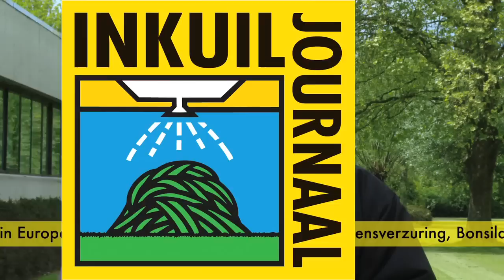Barenbrug Inkuiljournaal 15 mei 2012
Het inkuiljournaal van Barenbrug geeft veehouders een advies over de ideale maaidatum.